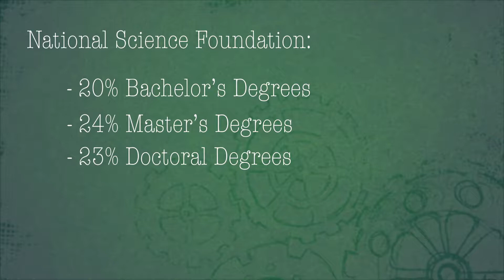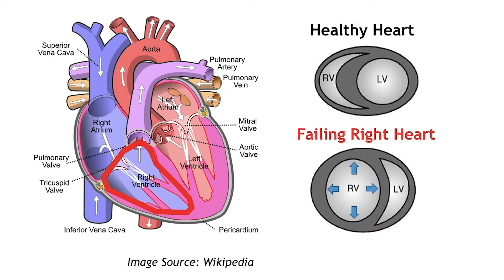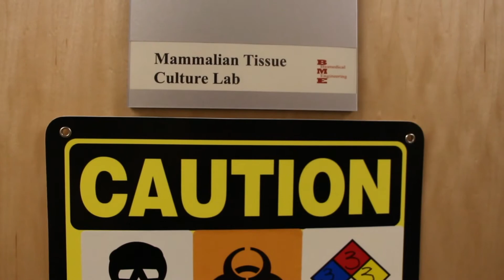CSU Mechanical Engineering Grant Application